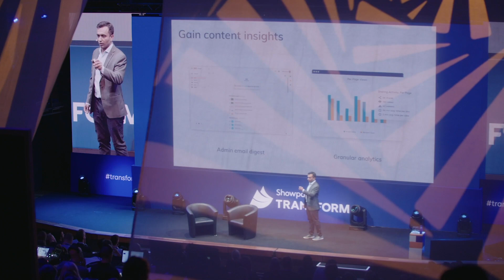Welcome to TRANSFORM 2020: Elevating Enablement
The world’s largest sales enablement conference is going virtual.

Join Showpad October 1-2 for this year’s TRANSFORM event, all about elevating enablement. We’ll be bringing a mix of live and on-demand discussions that feature today’s enablement experts and leaders, as well as interactive sessions and networking opportunities.

The event is completely virtual and completely free — learn more and save your spot today at transformconference.com!